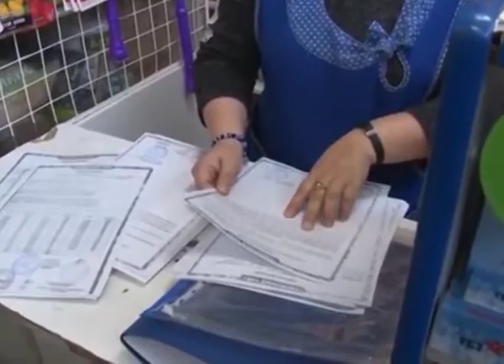В Новый год рекомендовано находится дома и не устраивать фейерверков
В Татарстане стартует особый противопожарный режим. Он продлится все новогодние праздники.